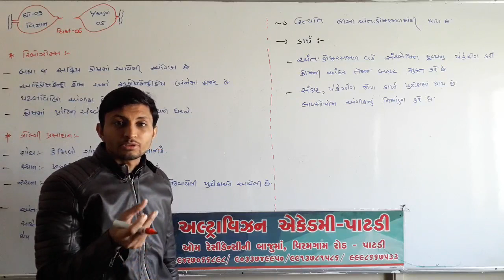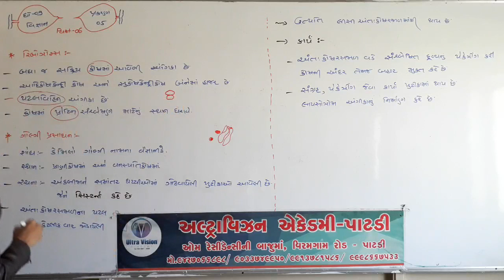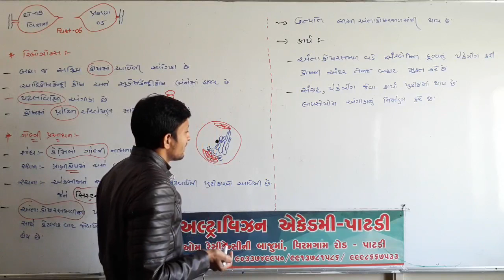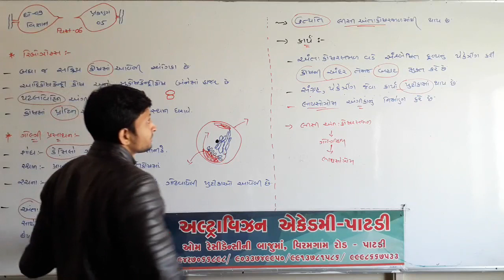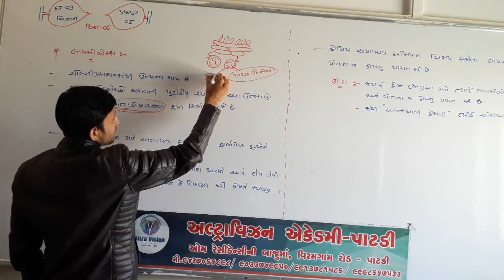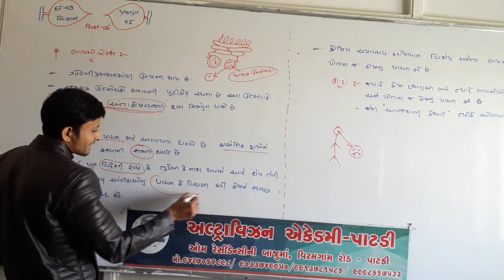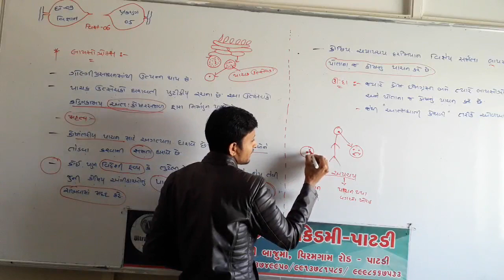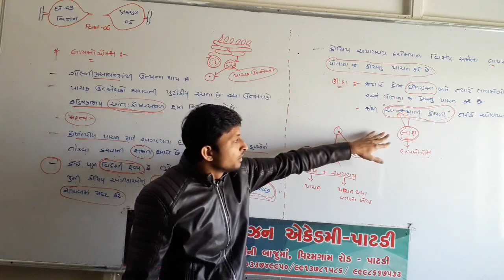Std - 9 // Sub - Science // Chap - 5 // Part - 6 //